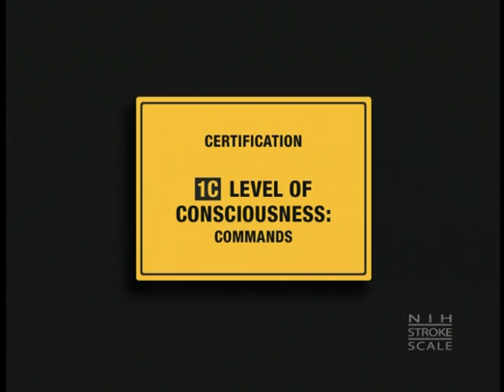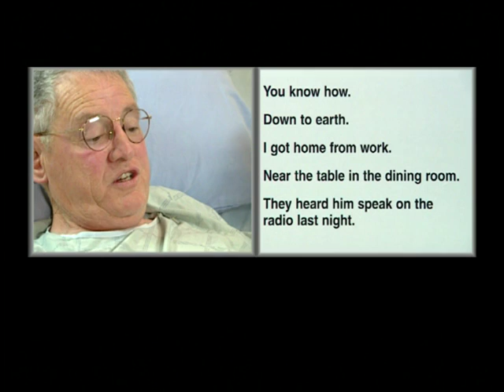Stroke Scale Certification - Group B - Patient 5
Stroke Scale Certification - Group B - Patient 5 - Department of Health and Human Services   -   - National Institute of Neurological Disorders and Stroke. The National Institute of Neurological Disorders and Stroke (NINDS) Stroke Training.